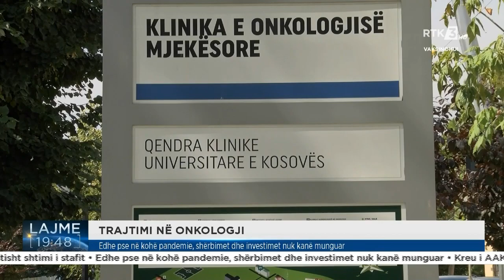Edhe pse në kohë pandemie, shërbimet dhe investimet nuk kanë munguar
Follow RTK:Edhe pse në kohë pandemie, shërbimet dhe investimet nuk kanë munguar